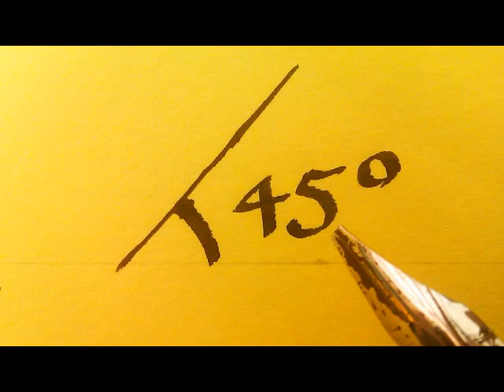Different Calligraphy Styles - Slideshow